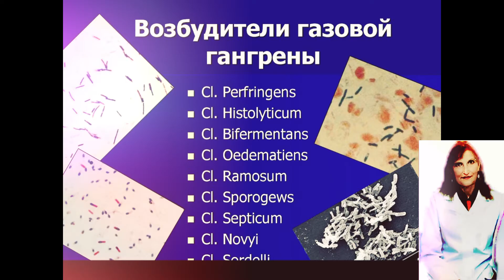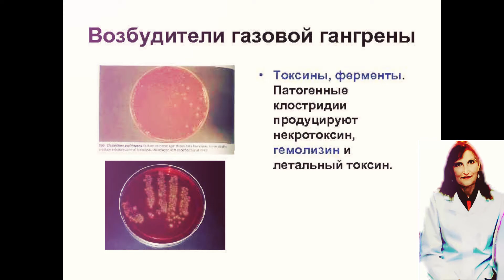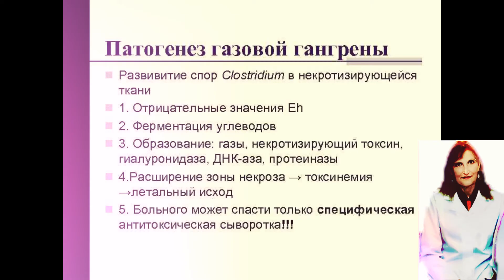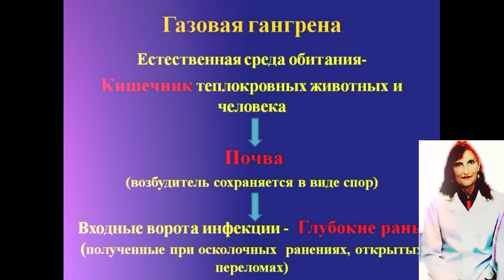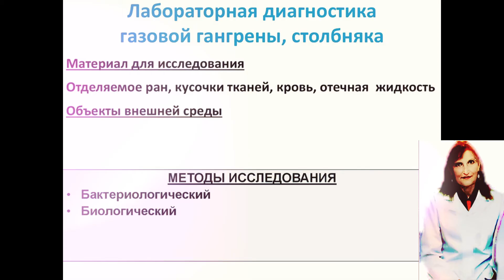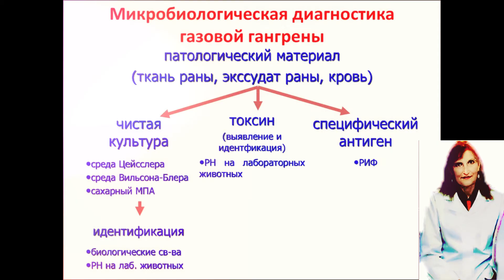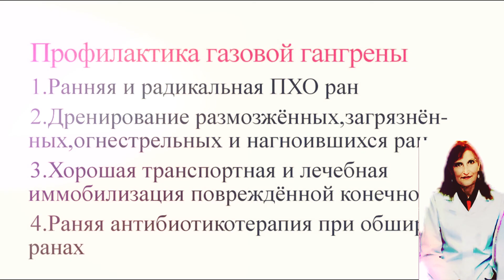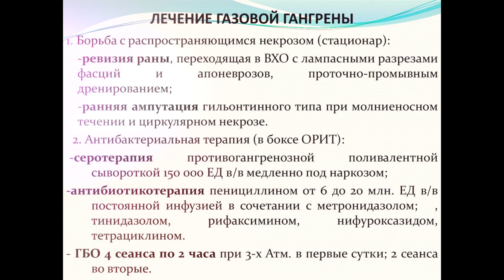Газовая Гангрена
Лекция по микробиологии тема "Газовая Гангрена",что такое возбудители газовой гангрены, как происходит лечение газовой гангрены,что такое диагностика газовой гангрены, основные симптомы газовой гангрены, что включает в себя профилактика газовой гангрены, клиника и патогенез газовой гангрены, этиология и причины газовой гангрены,лабораторная диагностика газовой гангрены, эпидемиология и иммунитет газовой гангрены, токсины и ферменты газовой гангрены, морфология и культивирование газовой гангрены,

частная микробиология

для рекламных предложений:
банковские реквизиты:
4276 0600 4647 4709